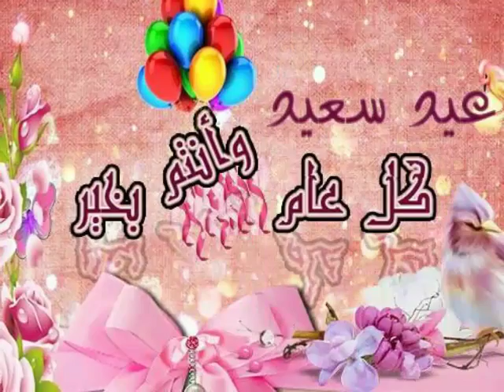من أرشيف أستديو فراشة الازهار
تصميمات مختلفة لمختلف المناسبات
Photography and Designer
فراشة الازهار (شيماء محمد)
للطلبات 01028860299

لطلبات التصميم للفيديو عن طريق
Butterfly2design